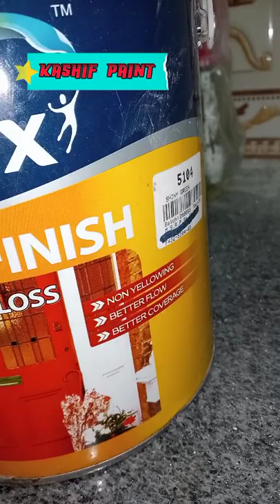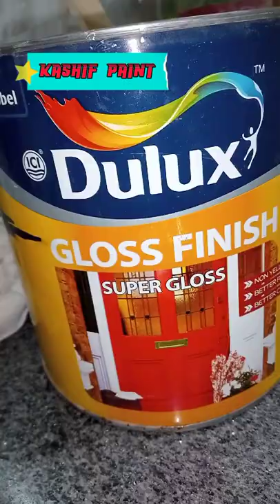machine gun paint|metallic paint shine|Dulux Gloss finish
Dulux ici Gloss finish metallic paint shiny Green color
window metallic paint shiny green
machine gun paint
outstanding finishing
All types machine gun paint colors
deco paint
machine gun paint colors design unlimited

Hi,
I am a Kashif paint from islamabad and Lahore Pakistan
thanks for the support me
Allah hafiz take care